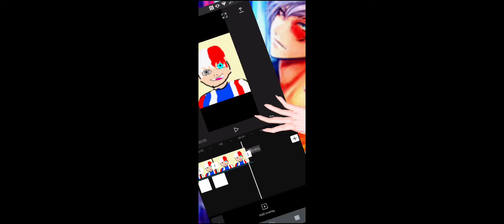camp camp reacts | short | lazy | credits in desc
I made all of them adept for the last one so the person who made it was mothshroom and here's the
sorry if it's bad 😅
also I made Nikki and Neil but the other characters belong to Purple Fanta here the link to their channel